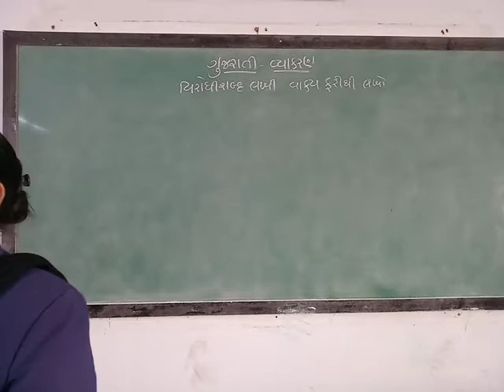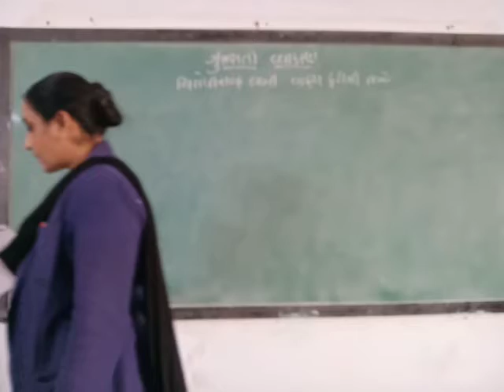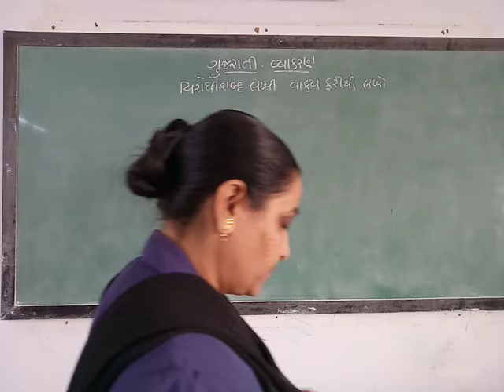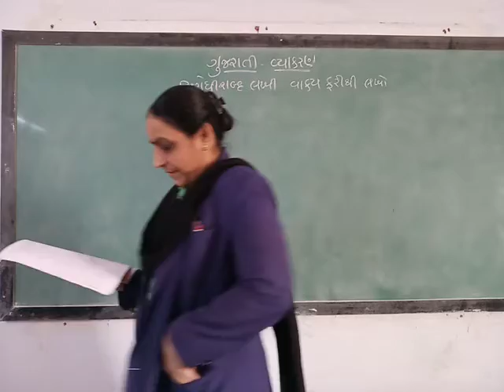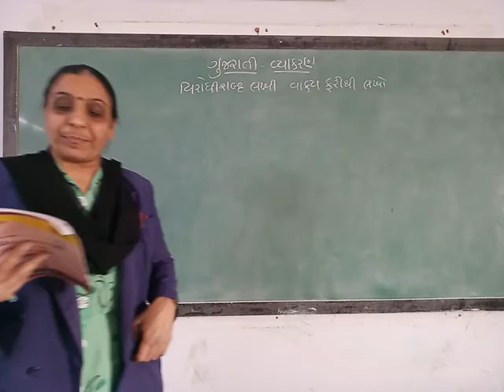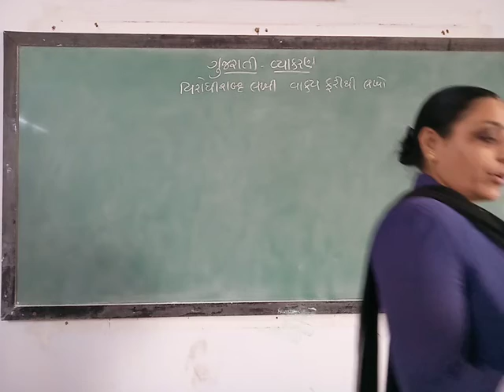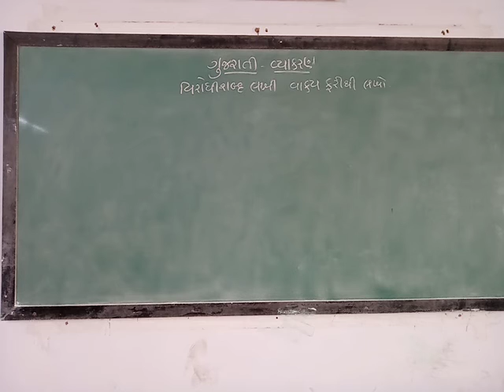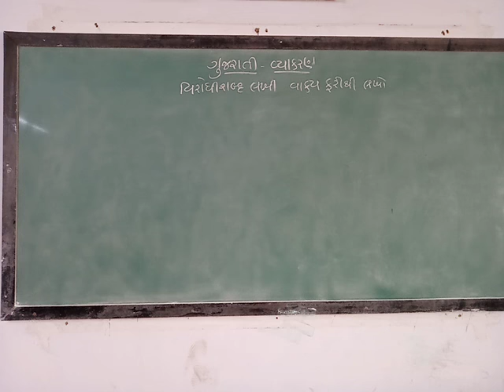GUJ MED, STD 12, SUB GUJ, વિરોધી શબ્દ મૂકી વાક્ય ફરીથી લખો